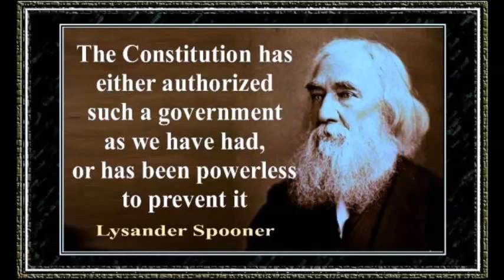An American Warning's Epic Lysander Spooner Fail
Additional Viewing:
The Politically Incorrect Guide to American History, Lecture 4, Lysander Spooner

Asa is an Activist, Musician, Student, and Professional Consultant. He is Editor-at-large at Police State Daily and is a contributor at CopBlock.org. Asa is committed to forwarding the conversation about libertarian ideas. This is the purpose of his Youtube Channel.